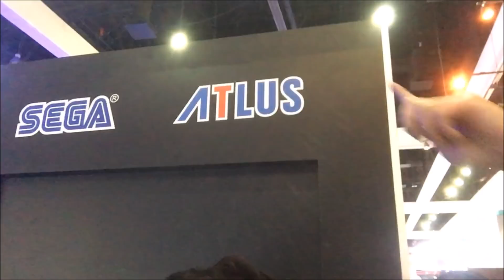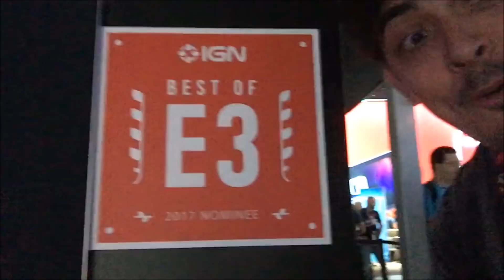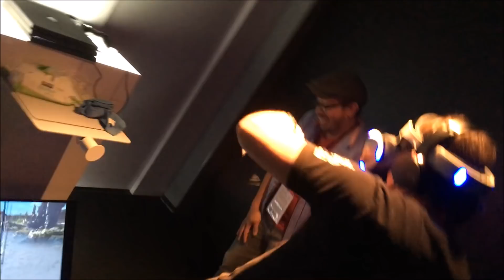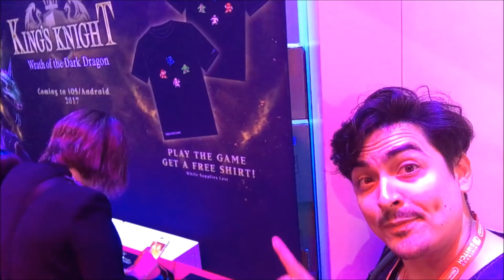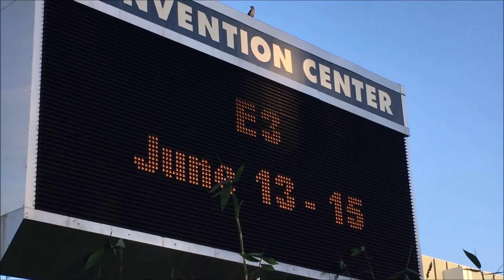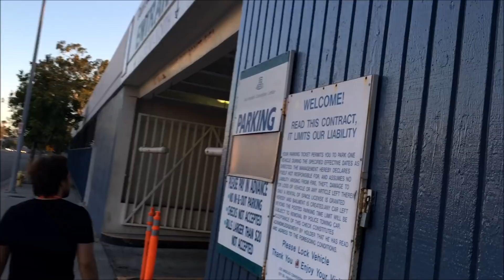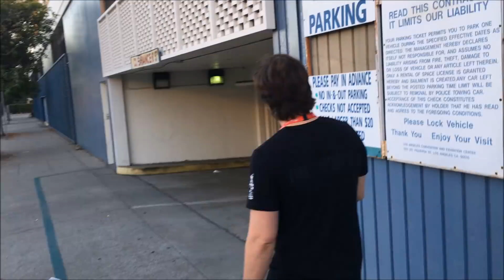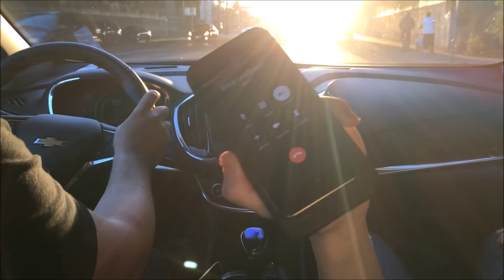E3 2017 w/the Gang - VLOG #4